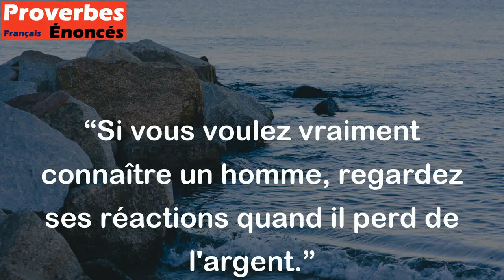Si vous voulez vraiment connaître un homme, regardez ses réactions quand il perd de l'argent.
Ce proverbe anglophone signifie que la manière dont une personne réagit lorsque elle subit des pertes ou des échecs financiers peut révéler des aspects de sa personnalité qu'elle essaie de cacher. C'est dans ces moments de stress et de tension que la personne montre sa véritable nature et sa capacité à faire face aux difficultés. En gros, ce proverbe invite à observer la réaction d'une personne dans une situation difficile pour vraiment connaître sa nature profonde.